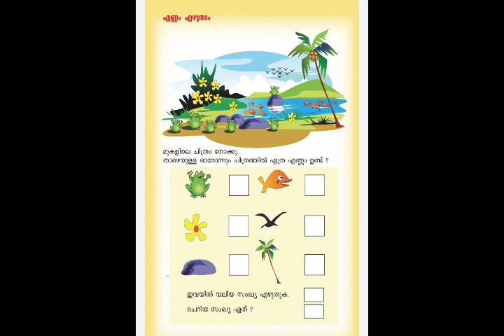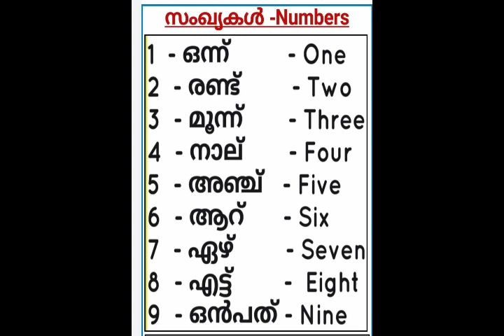Std 1,ഗണിതം, മോട്ടുവിനോപ്പം എണ്ണാൻ പഠിക്കാം, Online cladd helper